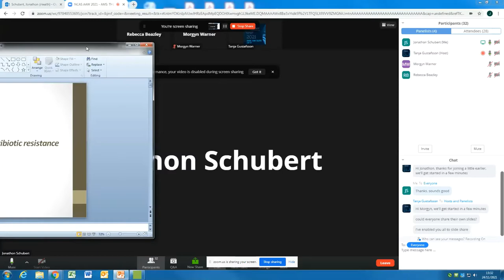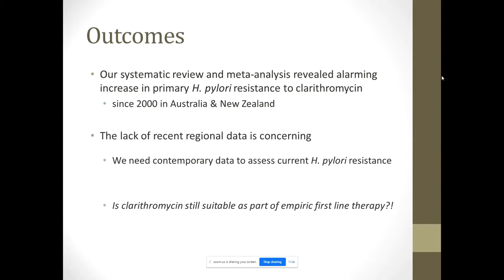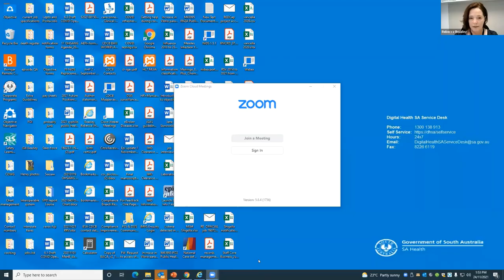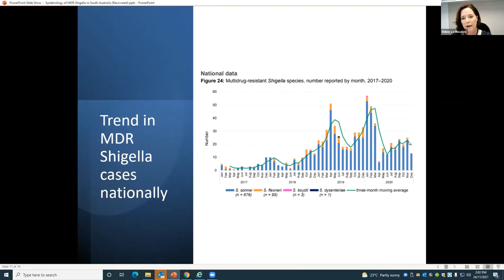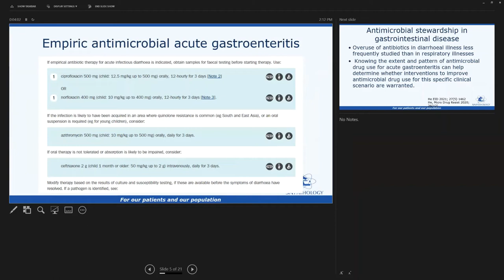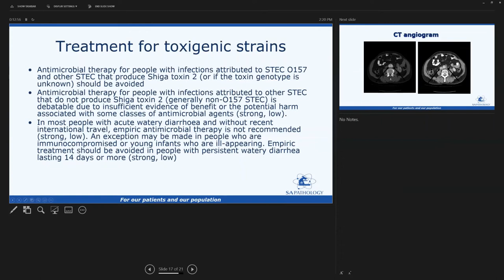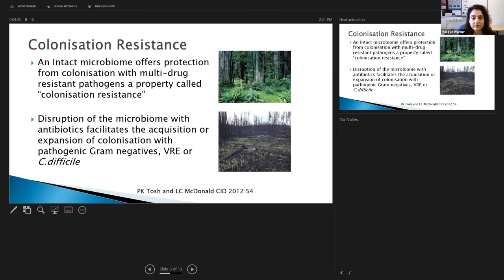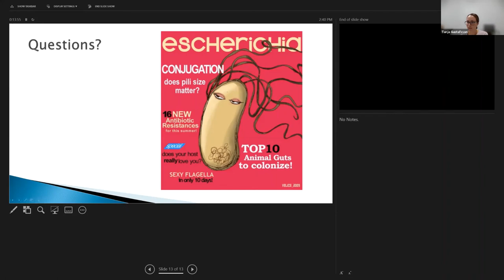AMS: The guts of it.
This webinar, hosted by the South Australian expert Advisory Group on Antimcirobial Resistance (SAAGAR) is focused on the intestinal microbiome, the impact of antibiotics and resistance in enteric pathogens